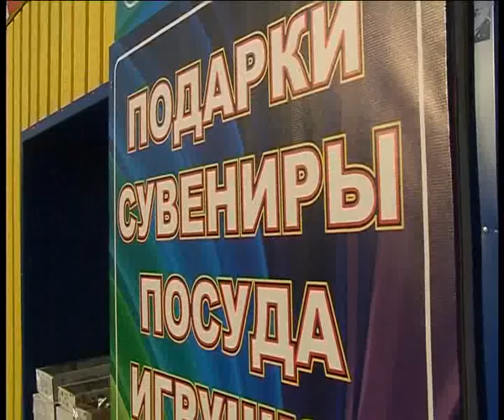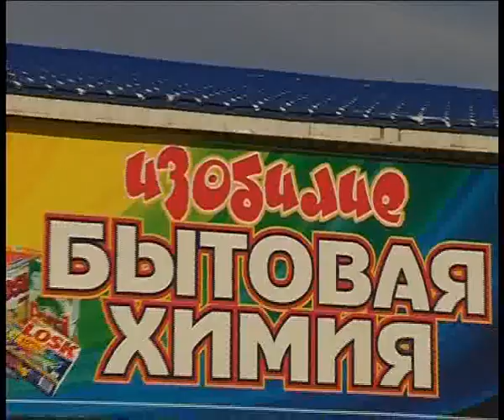Delishios 12 14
Алексей Челейкин - магазин Изобилие 12-14, Alexey Cheleykin - Delisios store 12-14